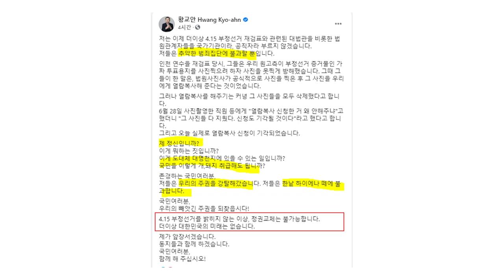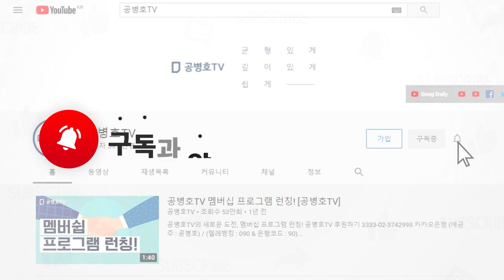대법관 조재연의 재검표 / 황교안, 폭발하다 / 당신들 하이에나 뗴 / 당신들 폭력집단 / 당신들 조직폭력배 / 대법원 재검표 사진 삭제 강력 비판 [공병호TV]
Bitcoin : 3MTW849AkP2ftLeSK2teZHMmzLu7Z83s9U